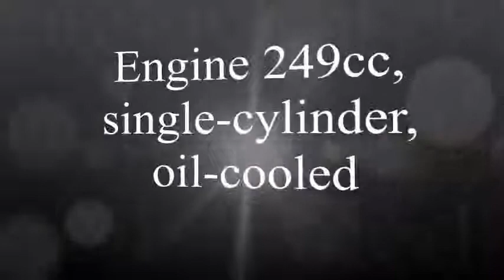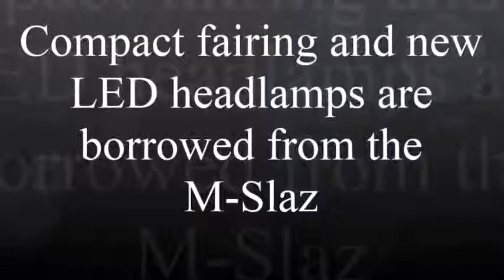New Yamaha FZ 250 Streetfighter 2017 With Full Features Specifications